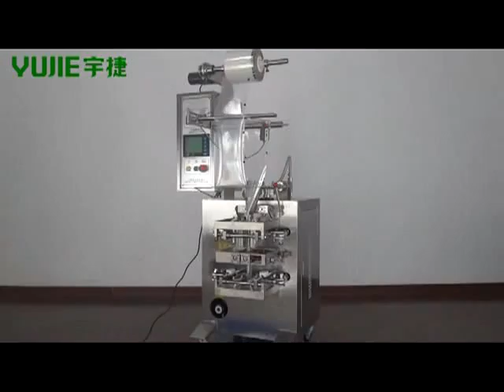YJ-60CY Paste Packing Machine,Chilli Sauce Packing Machine